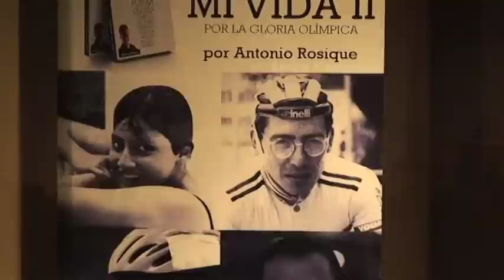"El Día de mi Vida II" presentado por el periodista Arturo Xicoténcatl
Palabras del experimentado periodista mexicano Arturo Xicoténcatl sobre mi libro "El Día de mi Vida II" por Antonio Rosique, el día 13 de octubre de 2012 en el Museo Franz Mayer de la CDMX.

Revive día a día los mundiales FIFA Sudáfrica 2010, Brasil 2014 y Rusia 2018 en mis listas de reproducción.